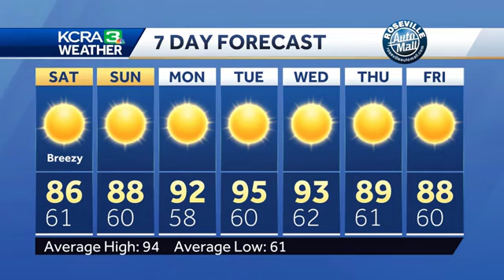A temperature drop in Northern California this weekend with increased winds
KCRA 3 Weather meteorologist Dirk Verdoorn looks at what will cooler temps to Northern California and breezy conditions. Where the winds will increase the fire danger in the Sierra.